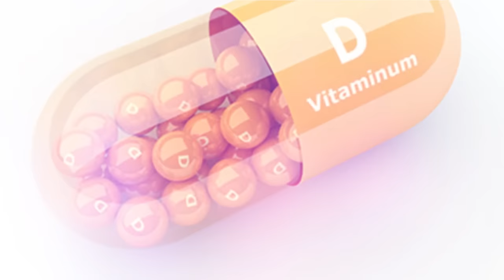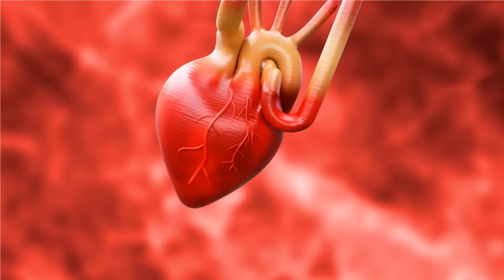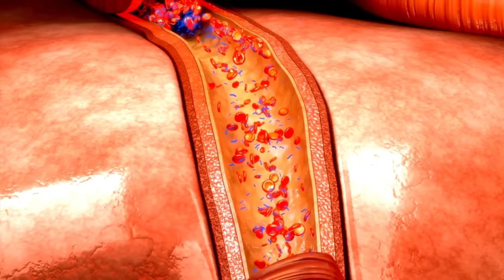How Cod Liver Oil Affects Your Body If You Take It Every Day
It doesn’t contain as much omega-3 fatty acids as fish oil, however, it does contain high levels of vitamin A and vitamin D. Cod liver oil is incredibly nutritious, with a single teaspoon providing 192% of your daily requirements for vitamin A and 75% of your daily requirements for vitamin D, which plays an important role in maintaining healthy bones by regulating calcium absorption. Now how does taking cod liver oil affect your body?

Timestamp:
Introduction - 0:00
Joint Pain and Rheumatoid Arthritis - 00:26
Heart Disease Risk - 01:10
Anxiety and Depression - 01:43
Stomach and Gut Ulcers - 02:10
Circulation to Several Body Parts - 02:35